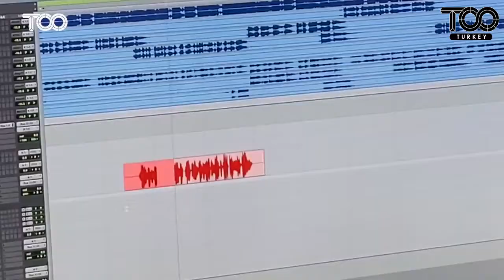[TR] [TOO Episode] #14 'Count 1, 2' Kayıt Kamera-Arkası